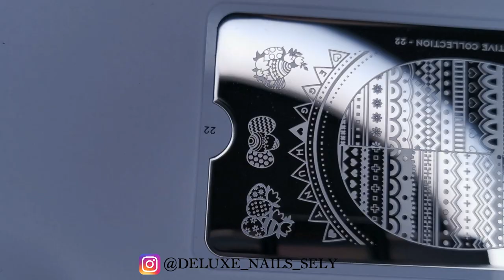5 EASTER NAIL ART DESIGNS #2 | Mini Nail Art Compilation | Nails 2020 | Deluxe Nails Sely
5 Easter nail art designs video tutorial number 2. Enjoy watching it and let me know which of those Easter nail art designs is your favorite 💕💕

LIGHTING:

Ring Light

deluxenailssely